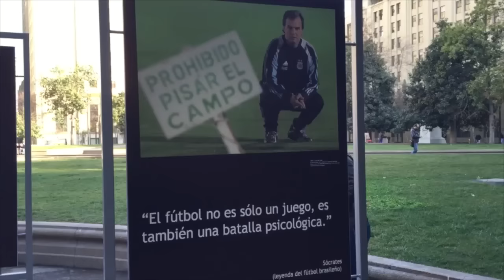FELIZ AÑO 2016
QUE TENGAN UN EXCELENTE 2016 LLENO DE FUTBOL!!!